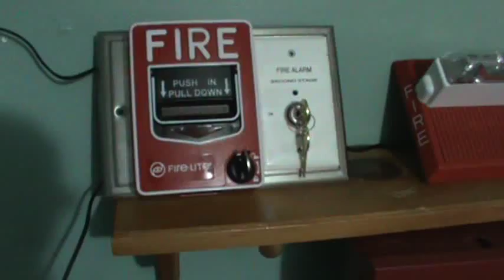Two Stage System #2 -- Horn/Strobe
This time, I have it set up like "normal" 2-stage systems where the horn is pulsed intermittently in first stage.